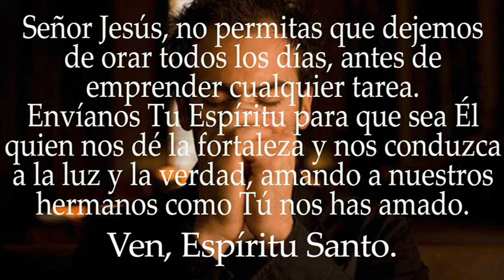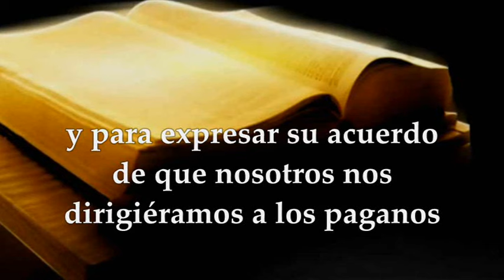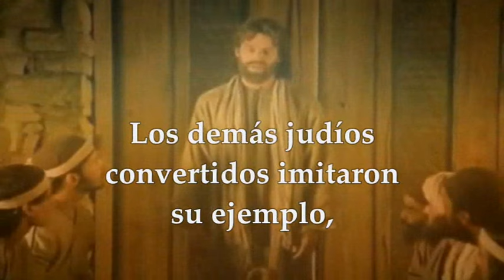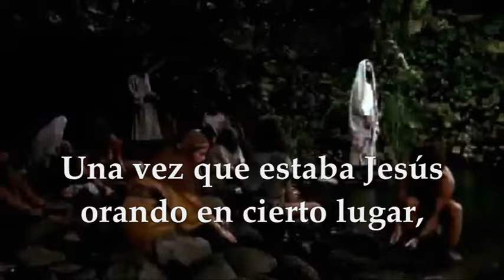LECTURAS MIÉRCOLES 9 DE OCTUBRE DE 2024 | LUCAS 11,1-4 | MIÉRCOLES 27°SEMANA TIEMPO ORDINARIO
EVANGELIO Y LECTURAS EUCARISTÍA MIÉRCOLES 9 DE OCTUBRE DE 2024 MIÉRCOLES VIGÉSIMO SÉPTIMA SEMANA DEL TIEMPO ORDINARIO CICLO B. Primera Lectura: De la carta del apóstol san Pablo a los Gálatas 2,1-2.7-14 Salmo 116,1.2 R/. Id al mundo entero y proclamad el Evangelio. Evangelio según San Lucas 11, 1-4.